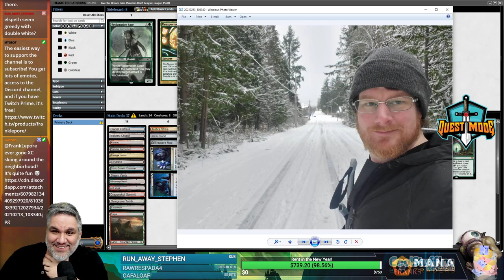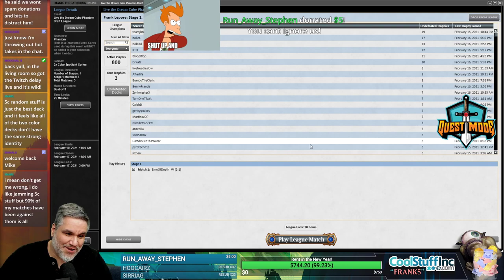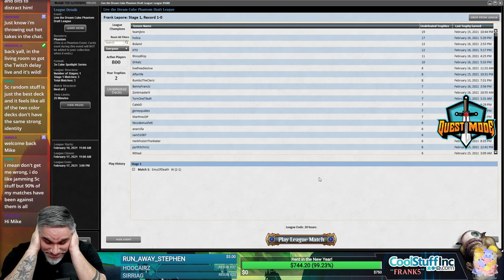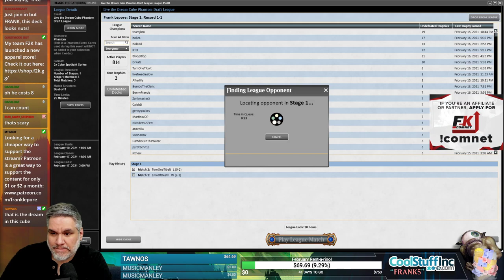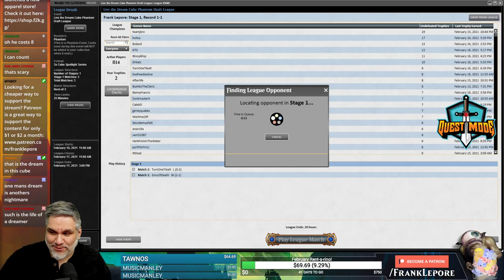Live the Dream Cube Stipulation Draft #7 - 2/22/21 | Magic Online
"You must play all cards taken within the first 5 picks of each pack."